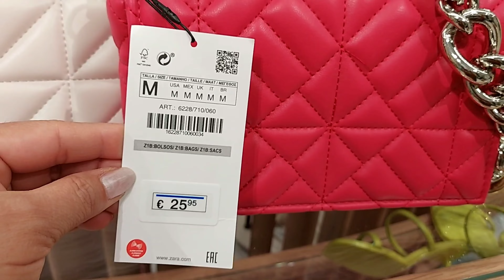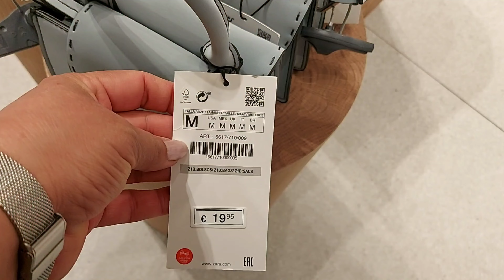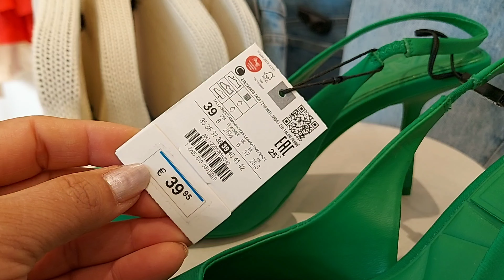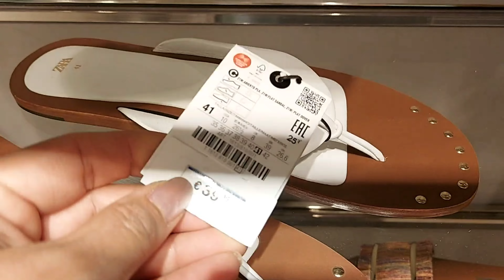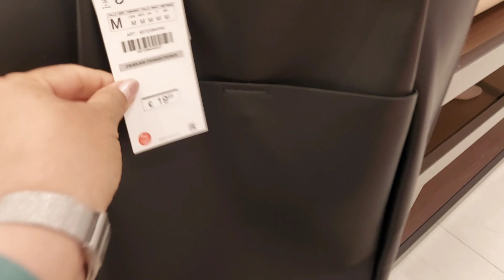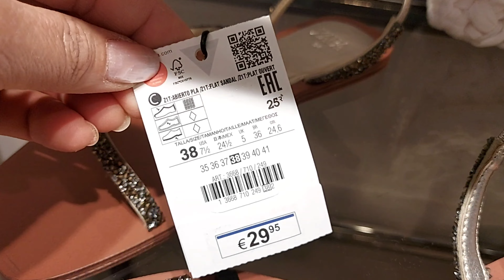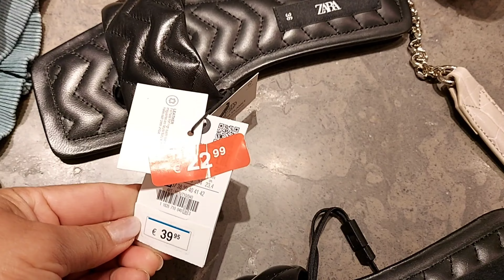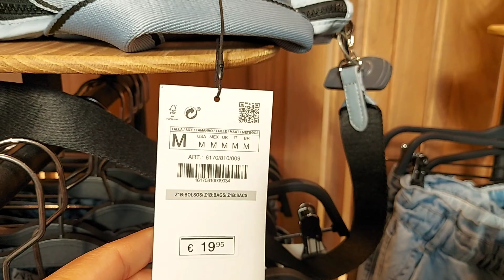ZARA NEW COLLECTION BAGS & SHOES / JUNE 2021